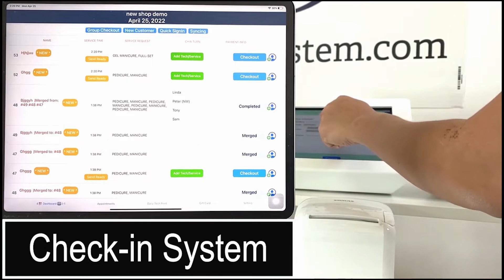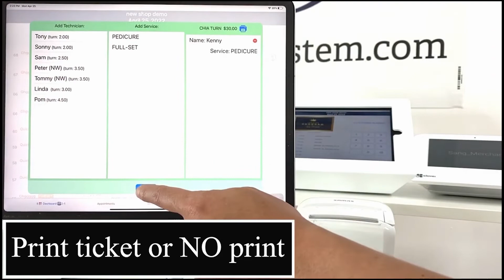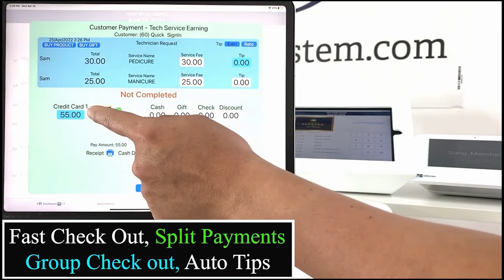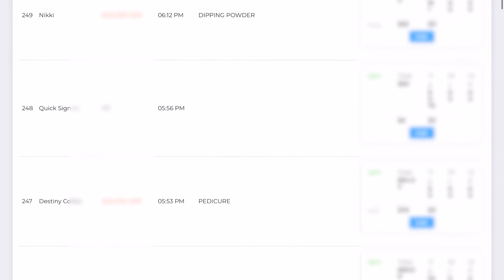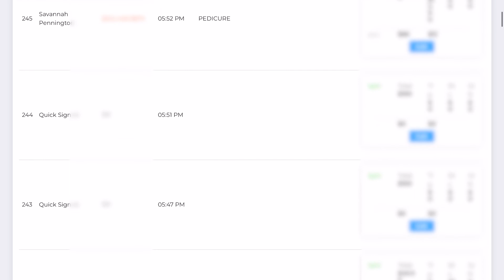Smart POS System - 1st Merchant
🏷 $99/Month package includes
🔥 NO internet, no problem, system can take payment offline.
✅ Increase GOOD reviews.
✅ Customer care system (Nhận diện khách khó, khách mới, khách regular, khách VIP)
✅ Automatic turn system (By turn, by money, half turn, bonus turn, custom turn)
✅ 24/7 social media advertising on our platforms.
✅ Points reward.
✅ Online/offline booking.
✅ Professional website.
✅ Owner/Tech app manage daily total, tips & appointments.
✅ Professional website.